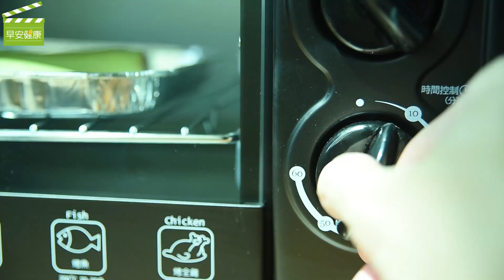補鐵低卡! "烤玉米筍", 把營養全鎖在葉子裡【早安健康】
玉米筍，到底是玉米還是筍？由於玉米筍可愛的尺寸，你可能認為
玉米筍是由小型的玉米品種而來，但其實它們只是一般玉米在成熟
前就採摘的果穗。不過，相較於玉米被認為是澱粉類蔬菜，玉米筍
由於碳水化合物含量較少，更偏向非澱粉蔬菜類，是瘦身、消水腫
的食物好幫手！另外，玉米筍也是各種必需營養素的良好來源喔。

低熱量、低碳水化合物、高纖維

半杯玉米粒的熱量就有80卡，而同樣分量的玉米筍僅有25卡！身為
低卡食物，玉米筍能夠讓你吃飽而不會攝取過多熱量，因此是想要
維持健康體重或減重的人的好食物。

玉米筍的碳水化合物比一般玉米更少，且仍然是膳食纖維的良好來
源。半杯的玉米筍中僅含有4克的碳水化合物和2克的纖維。在飲食
中加入更多的纖維，提供了許多健康益處，包括降低心臟病和第二
型糖尿病的風險。存在於玉米筍等食物中的纖維，也能夠維持飽足
感，並和成功減重相關。

相關文章:
抗癌蔬菜的明星：玉米筍降三高，2種人要少吃
補鐵低卡! "烤玉米筍", 把營養全鎖在葉子裡